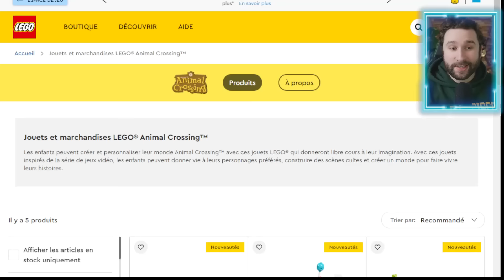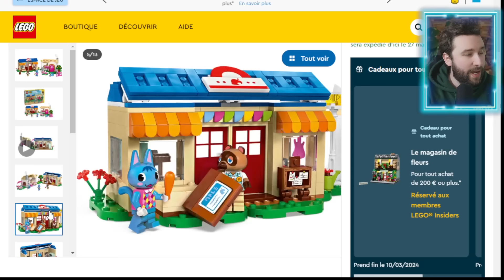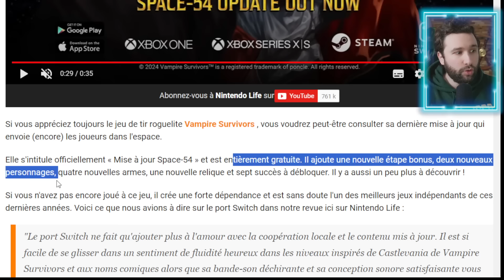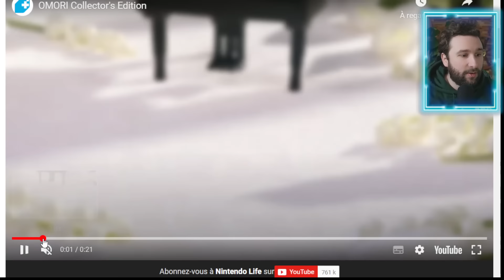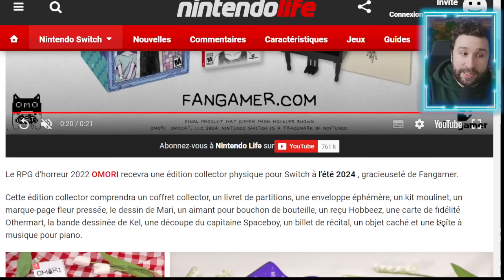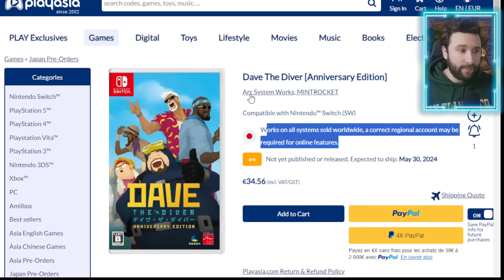Nouveautés Nintendo Switch : jeux, collectors, DLC & mises à jour 🔥 GAMING NEWS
📰 SOMMAIRE 📰
Sommaire :
Introduction : 00:00
Bilan des 7 ans : 00:30
Lego Animal Crossing : 01:08
Vampire Survivors SPACE DLC : 03:00
Omori Collector : 04:10
Dave the Diver x Guilty Gear Strive + Boite : 07:20

Pat ailleurs, certaines miniatures de la chaine sont réalisées avec l'IA ;